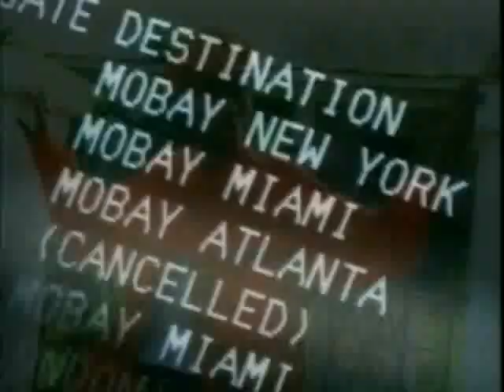Slackness In Reggae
Reggae Arists Express Ther Opinion On Slackness In Danchall Includin Ziggy Marley U Roy Max Romeo